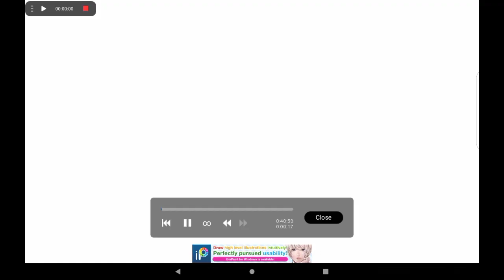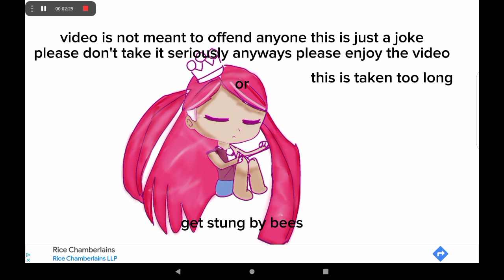ll tapes of students ll Gacha club llSharbecsparamor ll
sorry this video so short my screenshots wouldn't save 😭

anyways I hope you have a fabulous time

your booutiful

and what type of student are you
I will be making a part 2 since this video is so short

I'm the one who always falls asleep

have a wonderful day and I will see you when I posted
again buy

original bye
I cherry

didn't have music

ROBLOX maeci 14 or maeci rainbow 123

zigazoo

maeci Paramore
this amazing video was made by capcat gacha club ibis paint for the thumbnail